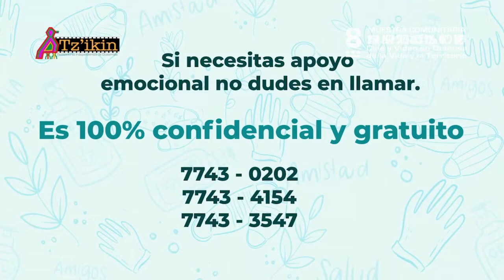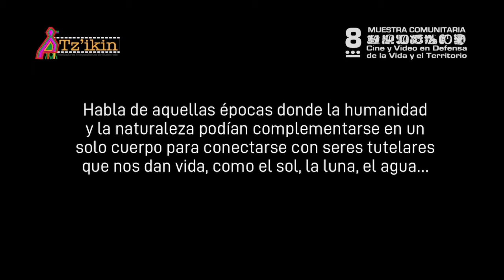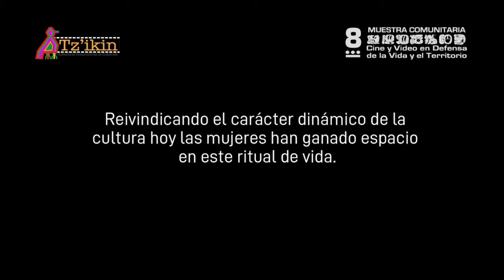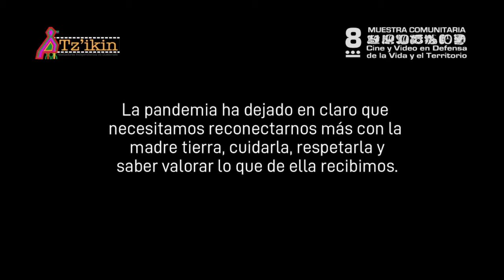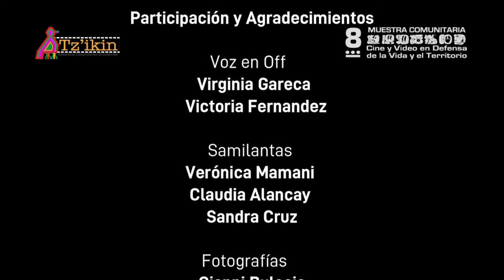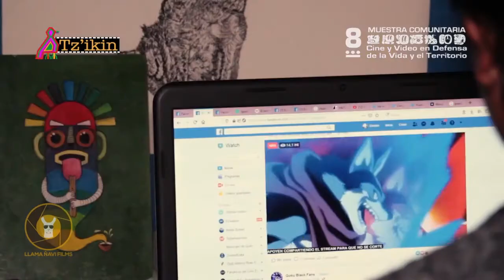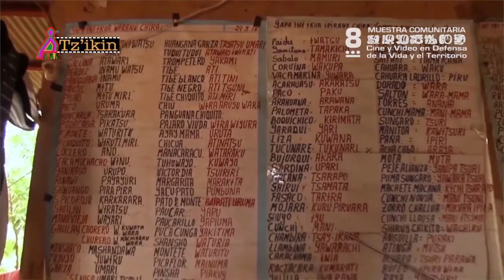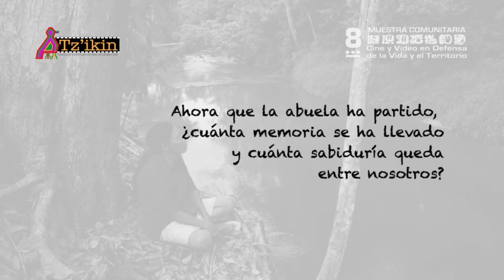CINE, ESPIRITUALIDAD Y CULTURA ORIGINARIA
8ª Muestra de Cine y Video en Defensa de la Vida y el Territorio, Guatemala 2020.
Con la presentación de las obras y sus realizadoras-es  y  la participación de la Ajq’ij (guía espiritual maya K’iche’) Manuela Alvarado del 9º Círculo de abuelas y abuelos mayas del Universo.
🌾 Un nuevo comienzo. El Salvador, animación, 2 min, 2020. Dir: Escuela de cine comunitario ACISAM.
🌎 La espiritualidad maya es la base del buen vivir. Guatemala, documental, 2 min, 2020. Dir: Juana L. Ovalle y Mario E. Godínez. Consejo de Ajq'ijab Iq' B'alam', MOLOJ. Pueblos: Maya K’iche’, Maya Kaqchikel.
🌜 Mamá Ilda: Memoría y Sabiduría. Perú, documental, 3 min, 2020. Dir: Leonardo Tello Imaina. Quisca y Radio Ucamara. Pueblo: kukama-kukamiria.
🍁 Este Inti Raymi, quédate en casa. Ecuador, ficción, 1 min, 2020. Dir: Diego Cabascango. Llama Ñawi Films. Pueblo: Pueblo Kichwa Otavalo.
🌿 Suriwarmikuna - Mujeres Samilantas. Argentina, documental, 6 min, 2020. Dir: Rocío C. Gutiérrez. ANDHES. Comunidad Indígena de Chalala-Purmamarca.